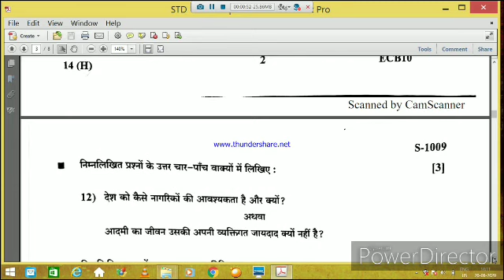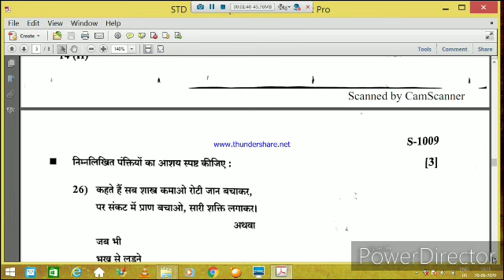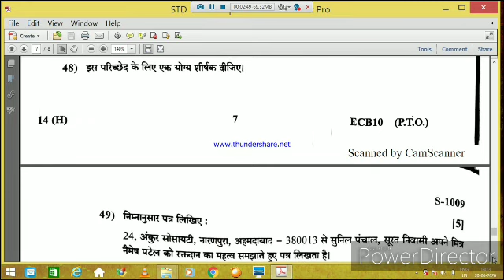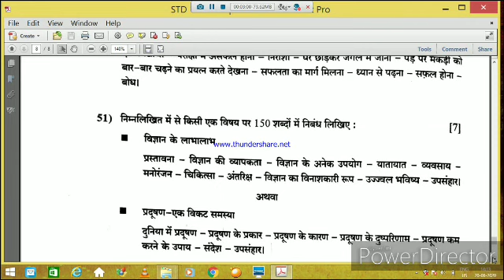Gujarat board class 10 hindi paper 2020 second language (English/gujarati medium)